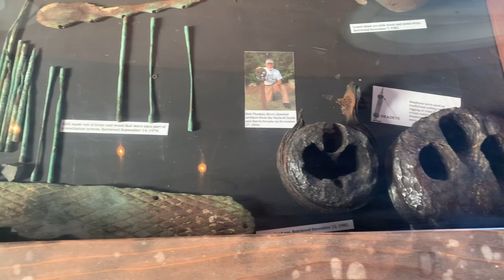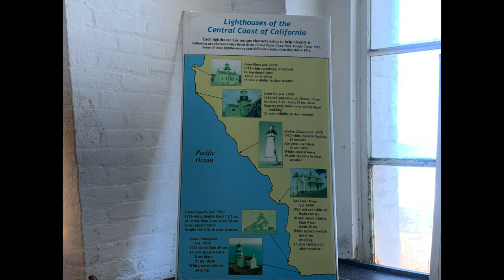Central Coast Management Piedras Blancas Light Station by Laue